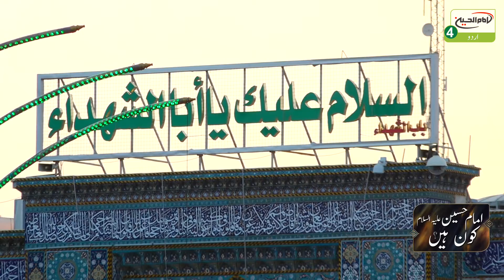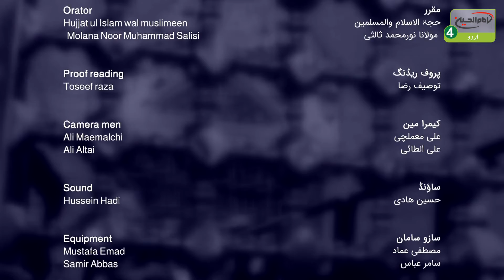امام حسین علیہ السلام کون ہیں؟ | قسط:59|موضوع : واقعہ کربلاء مقدسہ سے حیوانات کی آگاہی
پروگرام کا نام: امام حسین علیہ السلام کون ہیں؟
موضوع پروگرام کلی: حضرت امام حسین علیہ السلام کے بارے میں تفصیلی گفتگو
موضوع قسط : واقعہ کربلاء مقدسہ سے حیوانات کی آگاہی

قسط: 59
تاريخ: 14/02/2021

مقرر: حجۃ السلام والمسلمین نور محمد ثالثی

پروگرام کی مناسبت: عمومی
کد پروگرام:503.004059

علی الطائی
ساؤنڈ: حسین هادی
گرافکس: سيد حميد يزدانخواه

ایڈیٹنگ: امير حسين
ریکارڈسٹ: حسین مخزومى
محمود رياض
تکنیکی جائزہ: اميــر غفورى
پروف ریڈنگ: توصيف رضا
پروڈکشن منیجر: محسن منصوری
خصوصی تعاون: پروڈکشن ڈیپارٹمنٹ امام حسین علیہ السلام میڈیا گروپ

موضوع فرعی :
۔ نبی علیہ السلام کا واقعہ کربلاء مقدسہ سے آگاہی؟
کلید واژھا:
نبی، اولوالعزم، اسحاق، ذبح،دنبہ، کربلاء مقدسہ،

عراق

کربلاء

کربلاء مقدسہ

زیارت

زیارت گاہ

آفیشل ویبسائٹ

ایمیل

ایڈریس